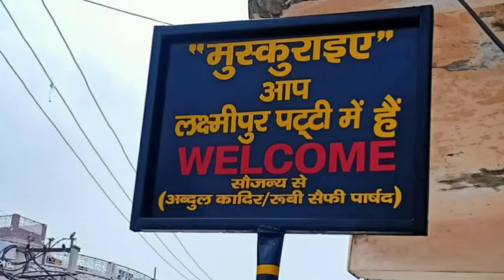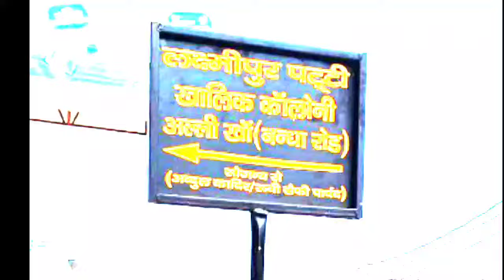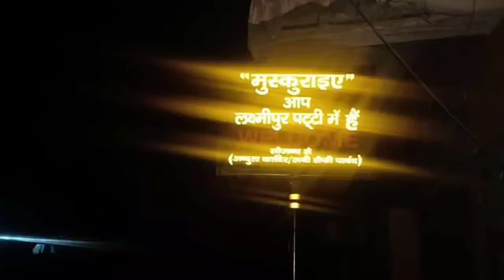सौंदर्यकरण में लक्ष्मीपुर पट्टी नंबर वन:अब्दुल कादिर